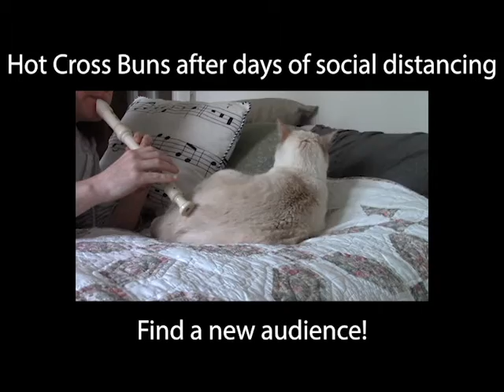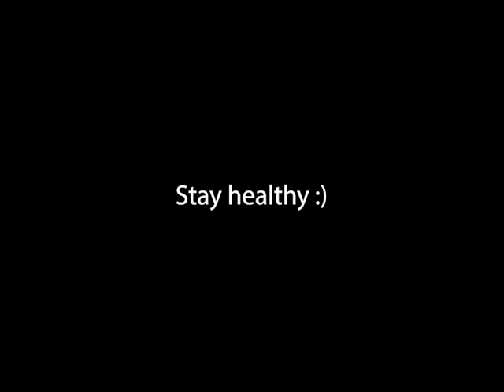Recorder in COVID times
When school is remote, and you gotta practice that recorder for music class.